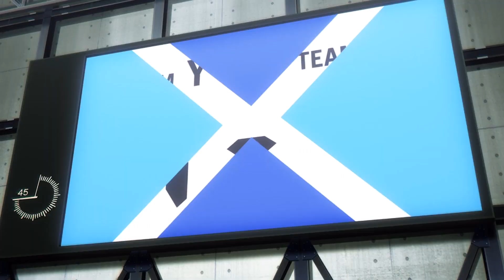Blue Lock Episode 5 Explained In Hindi | Anime | Netflix Series हिंदी / उर्दू | Hitesh Nagar